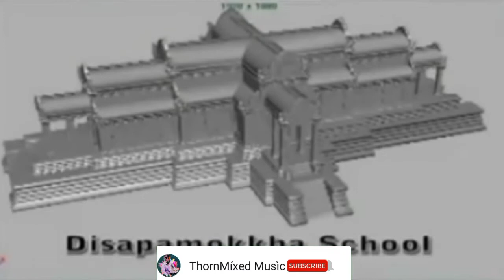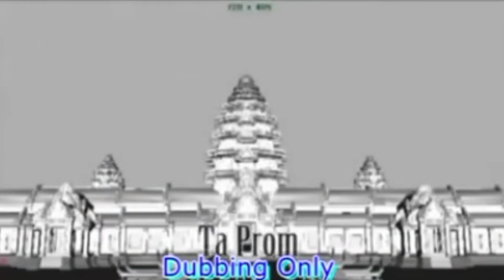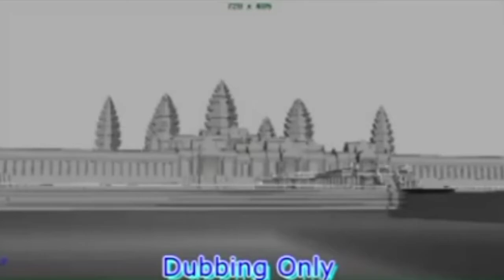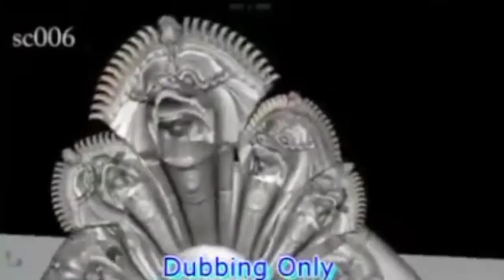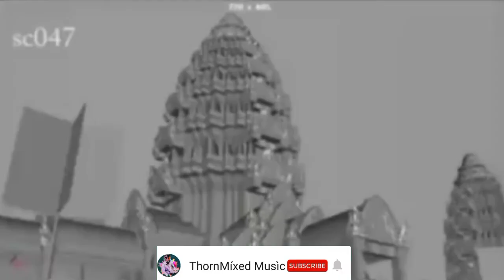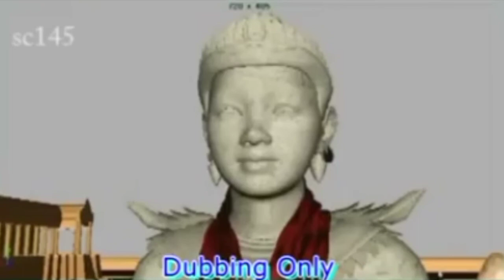អាណាចក្រខ្មែរ- ព្រះបាទសូរ្យវរ្ម័នទី 2 ព្រះរាជាដ៏ខ្លាំងពូកែសឹកសង្រ្គាមនាសម័យអង្គរ- សម័យកាលដ៏រុងរឿង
អាណាចក្រខ្មែរ- ព្រះបាទសូរ្យវរ្ម័នទី 2 ព្រះរាជាដ៏ខ្លាំងពូកែសឹកសង្រ្គាមនាសម័យអង្គរ- សម័យកាលដ៏រុងរឿងបំផុត។ ព្រះបាទសូរ្យវរ្ម័នទី 2 ជាព្រះរាជាដែលបង្រួបបង្រួមចេនឡាទឹក&ចេនឡាគោក និងនិងជាអង្គក្សត្រដំបូងដែលបានកសាងក្រុងអង្គរមុនគេបង្អស់ គឺដំណាក់កាលអង្គរលើកទី 1angkor wat Temple(ប្រាសាទអង្គរតូច) ធ្វើឲ្យអាណាចក្រខ្មែរមានភាពរុងរឿង។

  មរតកចម្រៀងដើម​ និងតន្រ្តីសម័យថ្មី សម្រាប់កំសាន្តកំដរអារម្មណ៍ រណ្តំចិត្ត បំពេរខ្សែជីវិត មានចម្រុះបទ គ្រប់ជំនាន់ គ្រប់បែបបទ  គ្រប់ស៊េរី គ្រប់ប្រភេទ គ្រប់សម័យកាល  ។
       🇰🇭🇰🇭🇰🇭ខ្មែរ🇰🇭🇰🇭🏆🇰🇭🇰🇭ខ្មែរ🇰🇭🇰🇭🇰🇭
  🇰🇭🇰🇭🇰🇭🇰🇭🇰🇭🇰🇭🇰🇭ជួយ🇰🇭🇰🇭🇰🇭🇰🇭🇰🇭🇰🇭
ខ្ញុំបាទសូមអភ័យទោសចំពោះ តារាចម្រៀង និងម្ចាស់ផលិតកម្មទាំងអស់ អំពីបទចម្រៀង និងចំណុចត្រង់ណាដែលមិនពេញចិត្ត ចំពោះបញ្ហារក្សាសិទ្ធិ សូម Comment ខាងក្រោម Video ដើម្បីឲ្យខ្ញុំបាទកែសម្រួល ឬក៏លុបVideo ចេញ ។ ខ្ញុំបាទធ្វើ Video នេះ ដើម្បីកំសាន្តអារម្មណ៍ និងបង្កើតបរិយាកាសរីករាយ បំបាត់ការអផ្សុក សម្រាប់ពុកម៉ែបងប្អូនប៉ុណ្ណោះ ។ សូមទទួលសេចក្តីខន្តីអភ័យទោស អធ្យាស្រ័យពីសំណាក់ខ្ញុំបាទផង ។ ✅ពីខ្ញុំ Bunthørn🆗✅⤴️
Thank you all guys for supporting Youtube channel me.🙏🙏